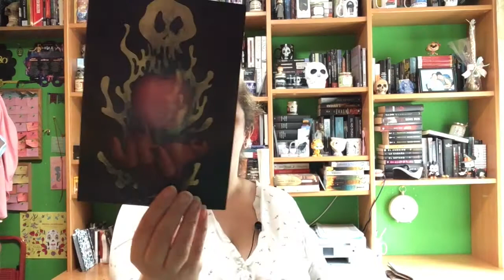Literali Box Abril 2021